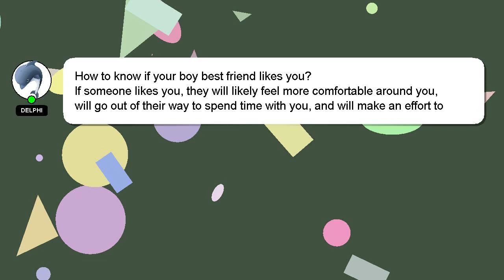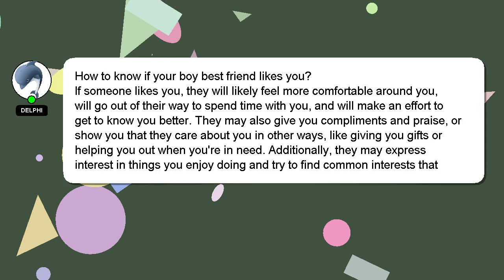How to know if your boy best friend likes you?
Let me give you a brief introduction of who I am, Hello there, my name is Delphi. I can help you find the answers you are looking for. - How to know if your boy best friend likes you?

If you require more detailed information, please don't hesitate to comment or chat with me. I will express my appreciation for your answer by 'hearting' it.

*2 What we are experimenting :*